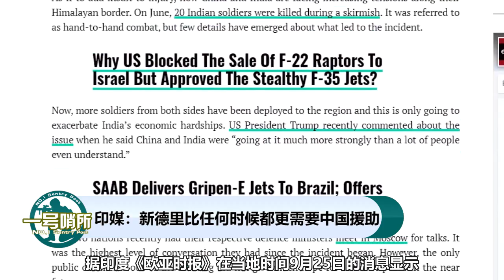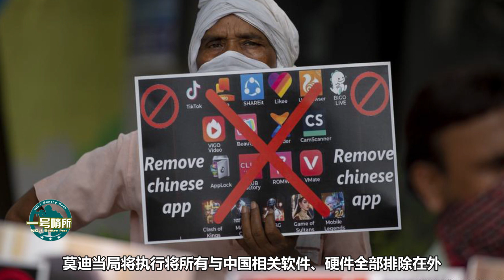印媒：印度經濟正在全面崩潰，新德裏比任何時候都更需要中國援助【一号哨所】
近段时间以来，印度国内因为疫情泛滥，加上重金采购各国军事装备，让印度的原本就处于低谷的经济，雪上加霜。而最近，就有印度媒体刊文指出，印度经济正在全面崩溃，新德里比任何时候，都更需要中国的援助。 我們的影片會遵循公平、尊重的原則，確保不會包含任何仇恨言論的元素。